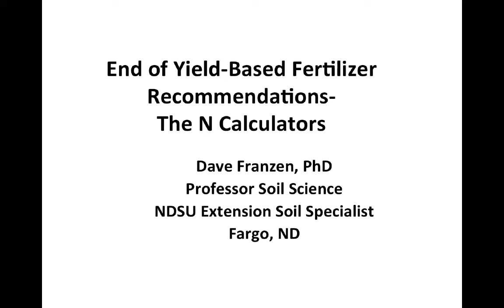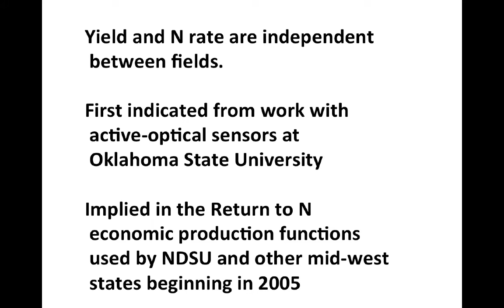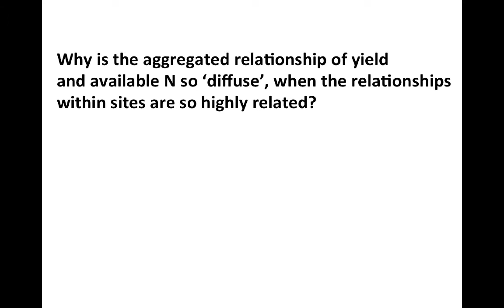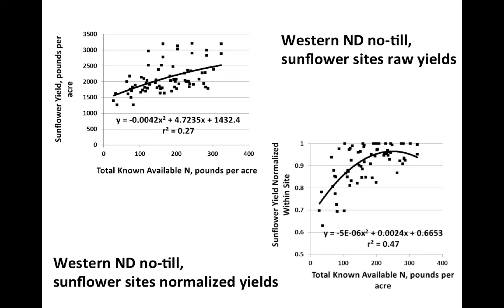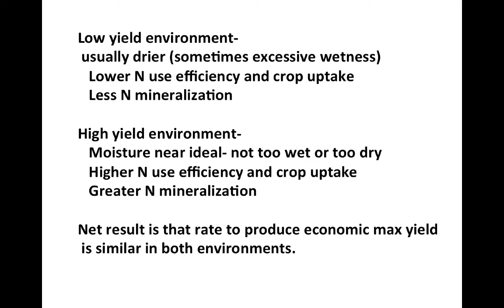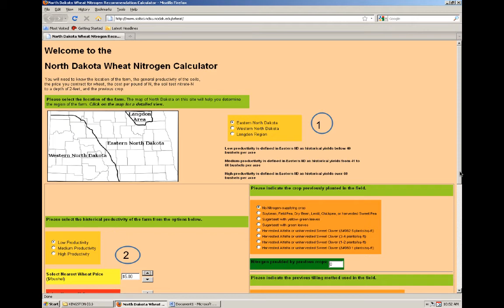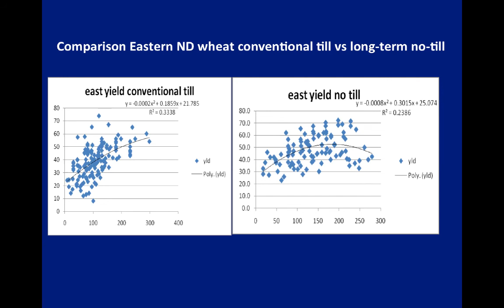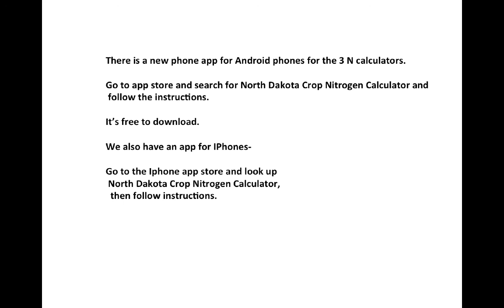End of Yield-Based Fertilizer Recommendations:The N Calculators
Dave Franzen, PhD
Professor Soil Science
NDSU Extension Soil Specialist
Fargo, ND